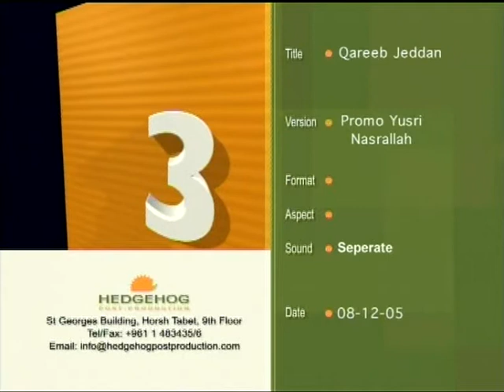Qareeb Jeddan Yousri Nasrallah Promo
Project: Qareeb Jeddan ("Very Close")
Company: Alhurra
Year: 2005
Genre: Promotion
Duration: 30"
Job Description: Producer